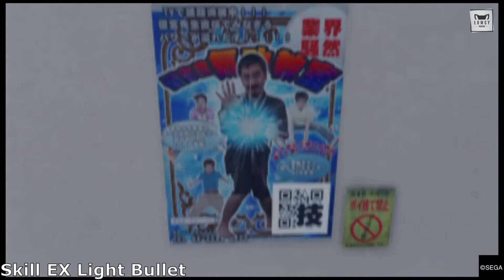Judgment - QR codes locations / Wszystkie lokalizacje kodów QR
Wszystkie lokalizacje kodów QR potrzebne do trofeów Drone Enthusiast i KamuroGo Guide

Jak masz ochotę, rzuć monetą, tym samym wspierasz rozwój naszego kanału :)